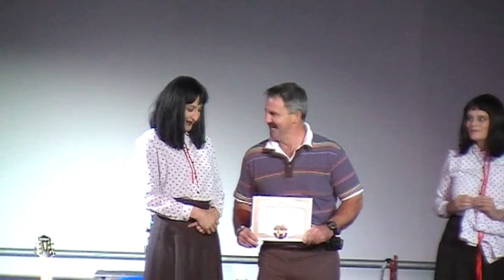Kransky Sisters Live - Superstar - Welcome to The Stage 'Will Kransky' - BM Music Festival 2010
The Kransky Sisters performing 'Superstar' live at the Blue Mountains Blues & Roots Festival 2010 - with 'Will Kransky'
Fan made